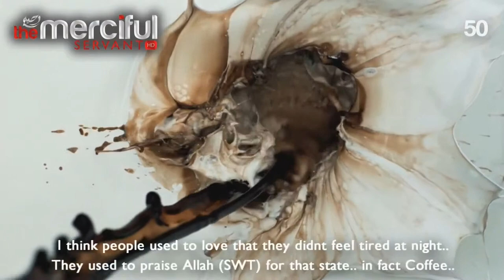Insomnia and Benefits of Coffee - Talash Peace